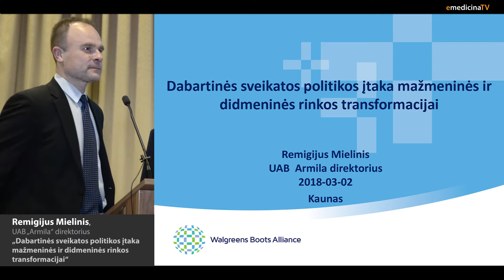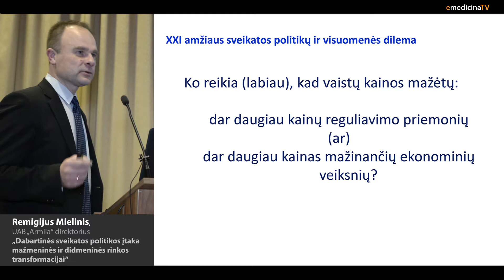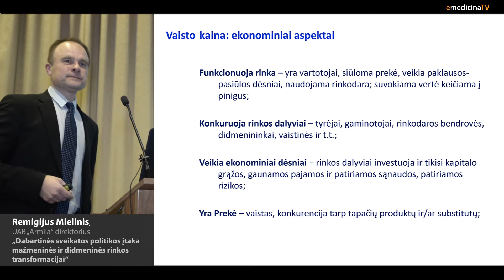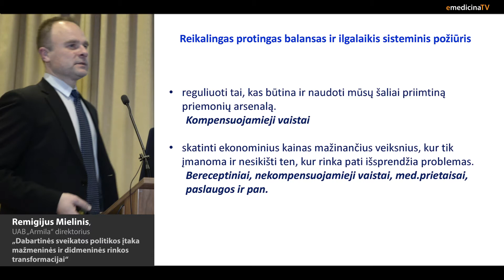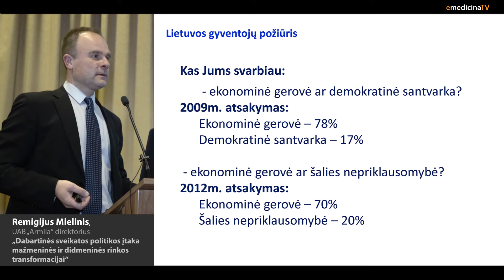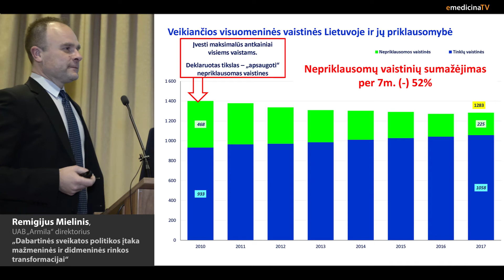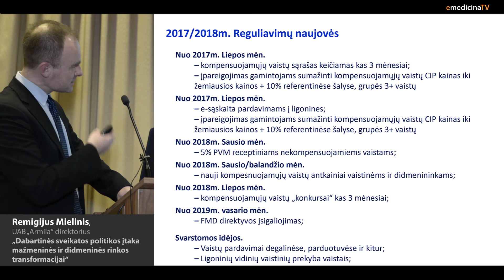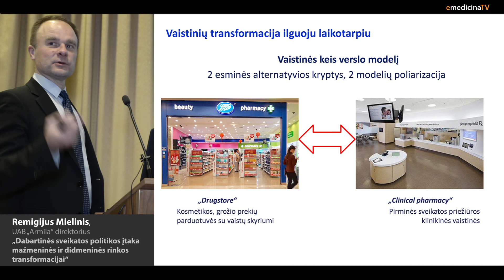Dabartinės sveikatos politikos įtaka mažmeninės ir didmeninės rinkos transformacijai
Remigijus Mielinis, UAB „Armila“ direktorius.
Farmacijos aktualijos, 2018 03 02, Kaunas